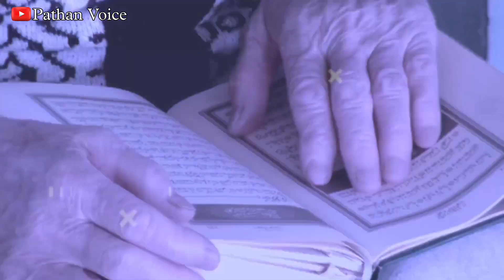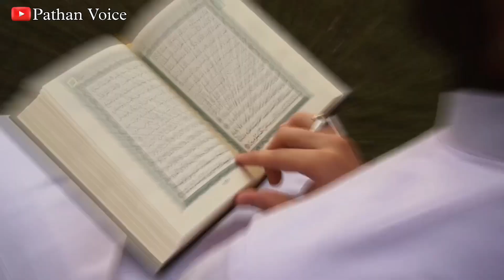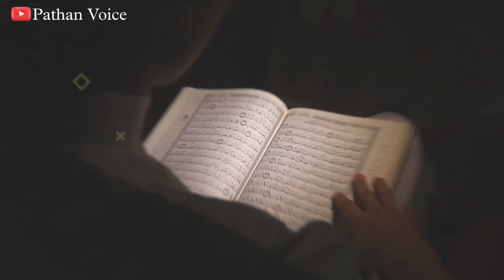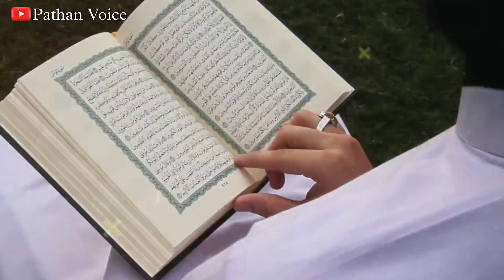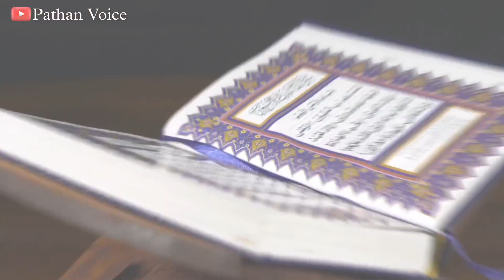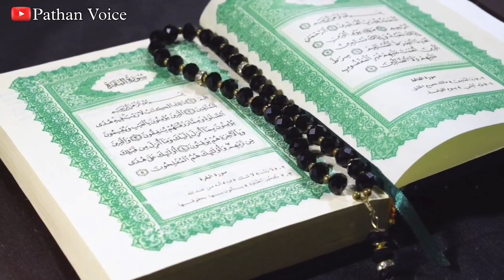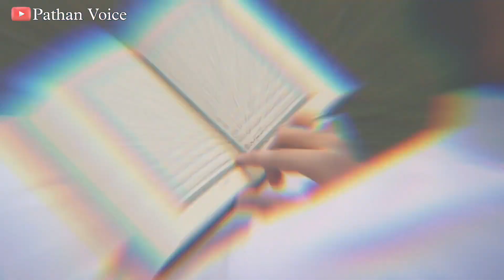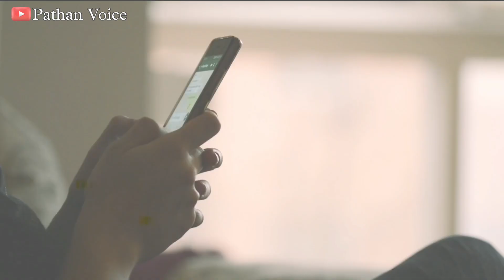shab e barat mein biwi se milna kaisa hain? Shab E Barat ! 2024 // Pathan Voice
Aajki is video mein ham aapko batane Wale hai Sabe Barat kise kahete hai aur shab e baraat ki raat biwi se milna kaisa hai Shab E Barat Ki Raat Kya kya Hota hain to aap is video ko pura zarur dekhe aur share Zarur kare.